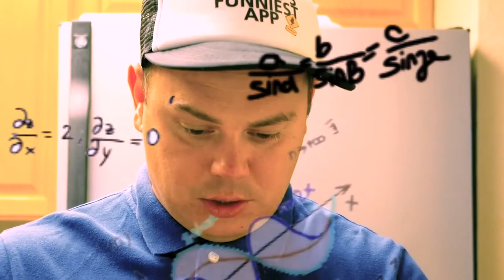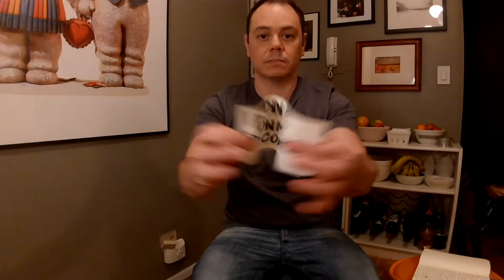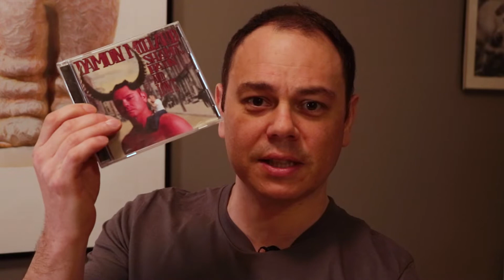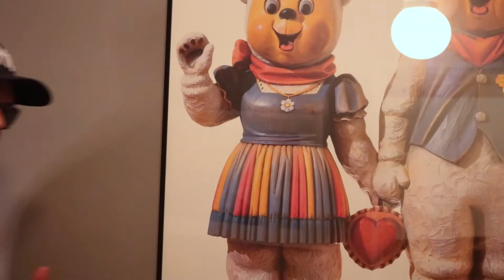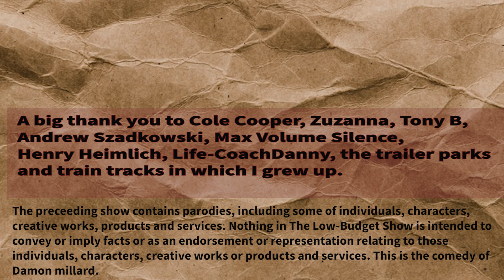The Low-Budget Show Ep. 35 "Birthday Blow" w/ Guest Cole Cooper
This is what happens when an idiot pretends he has a TV show in his bedroom.  Sketches, Interviews and all kids of stupid stuff...

This is the first full 1080p episode.

In this unbelievable episode our guest is the wicked Cole Cooper. We chat about his band Knight Terror,  how it started, skateboarding, Cats, Painting, Music, Performing on the road, and about his recent accident that left him in the hospital. He fell three stories while painting a house and there was only a 50/50 chance he'd survive...find out how that went. And we talk about a whole lot more!

Get ahold of Cole:
The album: Knight Terror-Conjuring A Death Creature is Now Available Everywhere.

Also on the show...We have the sketch, "MATH IS HARD" the story of a bodega worker who got in over his head and the customer who just needs three products for three very good reasons.

We have two installments of "Street Jokes" one features Tony Broncati and the other, an authentic telling of a Polish joke by Andrew Szadkowski.

Oh AND I show you a very embarrassing BEFORE PHOTO when I weighed 195 pounds...yikes. And I share some tips about my experience losing 35 lbs.

I tell you about my upcoming trip to my hometown, Binghamton NY, and I recount the last time I was there...the awful show at the sex-offender headquarters of upstate New York, Relief Pitcher Bar, the non-stop heckling from Wheelchair Kenny, the blackout that followed and how I saved my daughter's life with the Heimlich maneuver.

PLUS!!! Life Coach Danny stops by to shares his gratitude. You won't want to miss him.

All of that and SO MUCH MORE, right here, right NOW on the Unbelievable,  720 McTwist Episode of the World-Famous of The Low-Budget Show.

Clips of Knight Terror were used from Max Volume Silence.

My T-shirt comes from Freys Brewery in Mt. Airy Maryland where I headlined a show back in January 2021. It's a great venue and I highly recommend that you visit. Sorry I didn't have time to mention them on the show.

*If Any stock footage was used in this episode it is

The LBS does not sell anything, does not profit in anyway, nor endorses any products or services. Our motto is "you're on your own kid"  so do with that as you will.  We believe entropy is the one true way to enlightenment and that the universe will eventually be set back to its rightful order. Nothing is GOD, GOD is nothing. I'll be back with more description soon but this is a good start to get this episode ready for release.

Cigarettes kill...that's why they are so much fun. Wheel-Chair Kenny is the absolute worst audience member I've ever had at one of my shows and his behavior at the comedy show I mention in the video ruined a life-long friendship that started when I was in 8th grade. Kenny is an absolute piece of shit. I'm still sore about the whole incident.

Usually, people don't read this far so I can type whatever I want here, like the fact that jet fuel cannot melt steel beams. We're all living in a form of the matrix, which is crazy because since we're all just brains in jars anyway, why can't we all be the hero of our own psychosis?  I'll leave it there.

Thank you guys so much for the continued support over the years. It truly means the world to me, for without the ability to create and write and perform...life would be unbearable.

This is the comedy of Damon Millard.

buy my album "Shame Pain & Love" wherever you buy music and FOR THE REAL FANS: hit me up if you want a copy of the album "Unicycle" the now-out-of-print second album from yours truly.